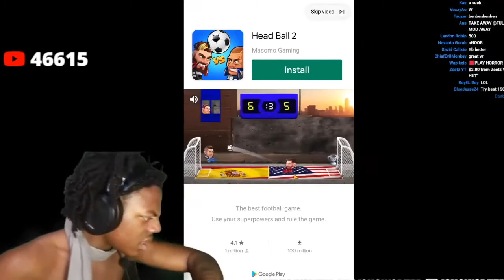iShowSpeed Beats Up Talking Ben..😭😭